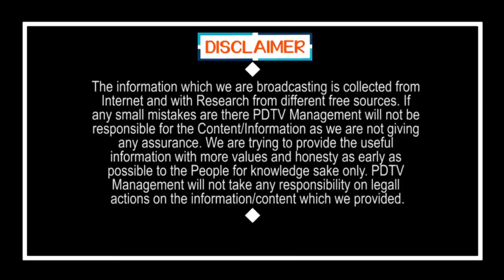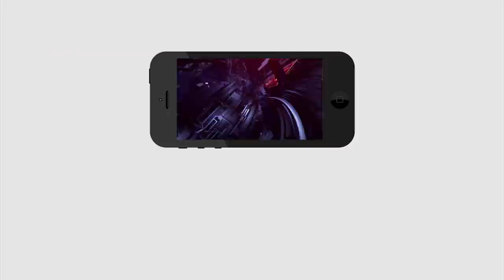తప్పు మీద తప్పు చేస్తున్న నిమ్మగడ్డ | YSRCP Leader Comments on Nimmagadda | PDTV News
తప్పు మీద తప్పు చేస్తున్న నిమ్మగడ్డ